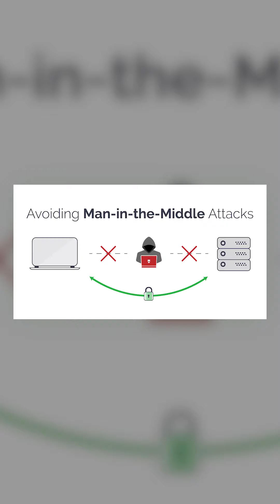Hackerlar WiFi'dan foydalanib qanday buzishadi?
Jamoat joylarida hackerlar qanday buzib kiradi?

Yaqin doʻstingiz bilan tamaddi qilish uchun fast foodga borishga kelishdingiz. U joydagi ajoyib atmosfera va albatta, aynan tekin WiFi'ning borligi sizni yanada xursand qilar edi.

Buyurtma ham berdingiz, sekin WiFi'ni ishlatishni boshladingiz. Lekin shunday holat boʻldiki, siz bogʻlangan WiFi'dan uzib, boshqa WiFi'ga ulab qoʻyishdi.

 Bunday holat sizda biror marta sodir boʻlmaganmi?

 ✅  Yoʻq deysizmi, unda video orqali  barchasini barchasini bilib oling